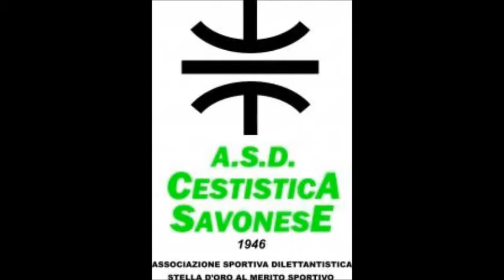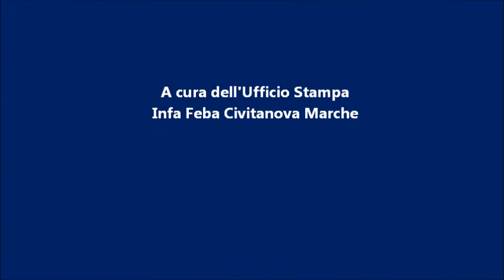Best Moments Infa Feba Civitanova Marche - Cestistica Savonese 01/10/17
Alcuni momenti della partita vinta dalle momò contro Savona. Musiche di dj BassMan .